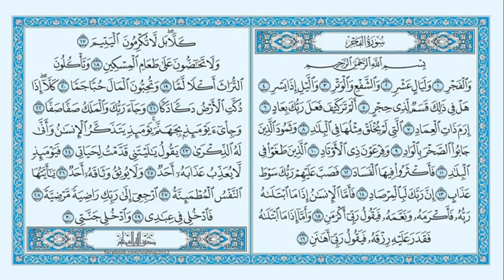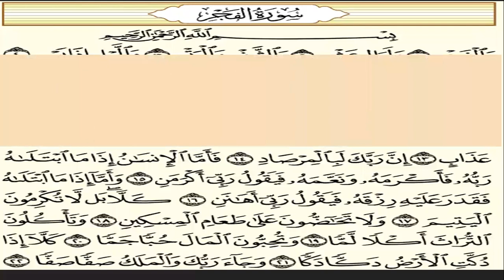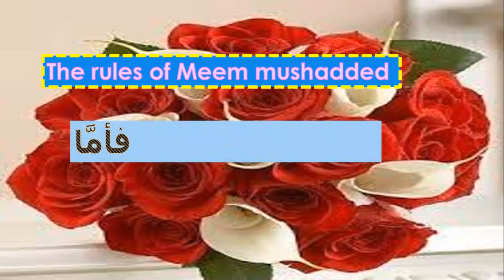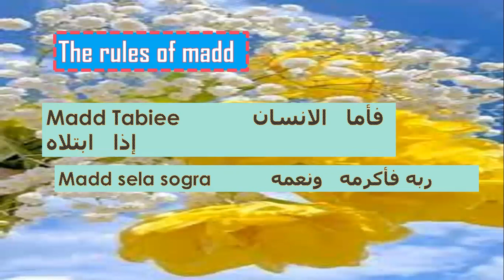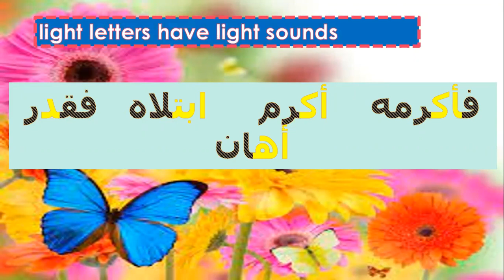Quraan سورةالفجر- LEARN Surat Al Fajr with tagweed rules from aya15 till16 Juz 30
In this vedio you will learn 2parts about Surat Alfajr :

1- reciting Surat Alfajr  together.
2-Learn the tagweed rules in Surat Alfajr